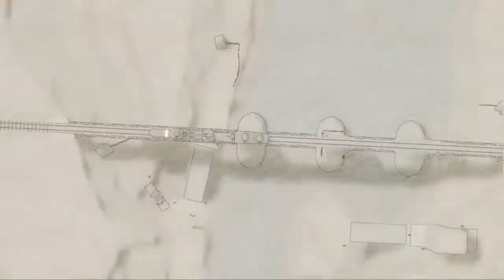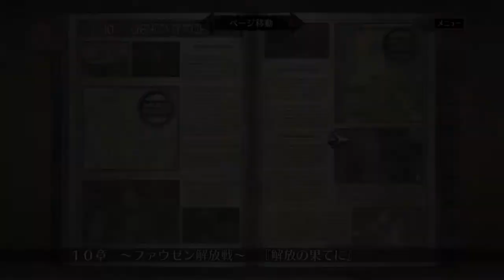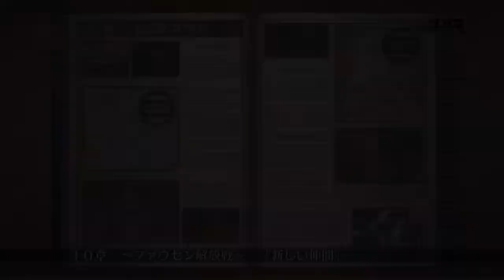【PS4】戦場のヴァルキュリア 10章～ファウゼン解放戦～後編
戦場のヴァルキュリア リマスター版のプレイ動画です。
10章戦闘3ターン目から。HP高め、迎撃耐性のポテンシャルを持つ偵察兵のアイカを軸にした攻略で、運も必要ですが、うまく行けば3ターンクリアもいけたかもしれません。
※途中攻略失敗してロード挟んでます。